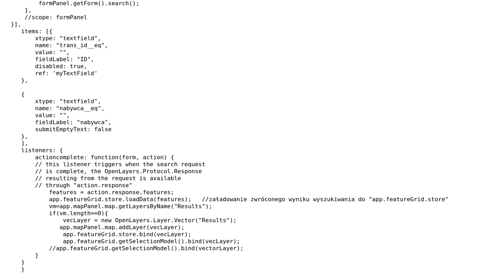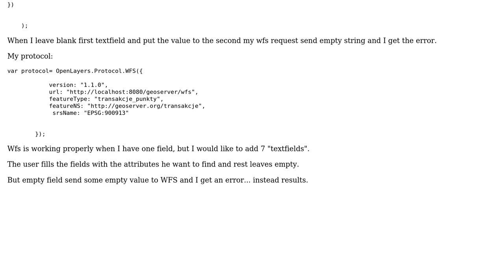GIS: Submit empty string via POST wfs in GeoExt.form.FormPanel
With thanks & praise to God, and with thanks to the many people who have made this project possible! | Content (except music & images) licensed under CC BY-SA | Music | Images & others | With thanks to user wittich user user2518416 user PolyGeo user Gery and the Stack Exchange Network Trademarks are property of their respective owners. You are responsible for your own actions.